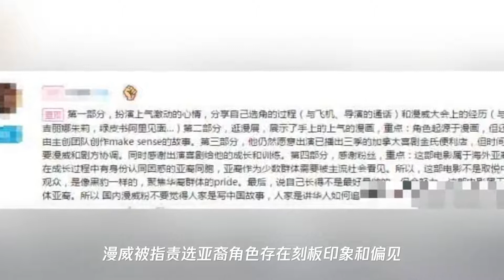漫威《尚气》男主正面回应辱华：原版人物存在歧视,我们会改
➤Thanks收看！